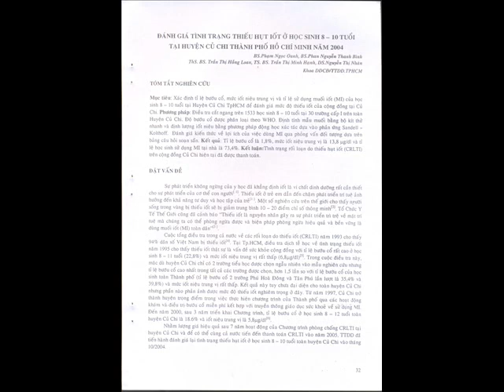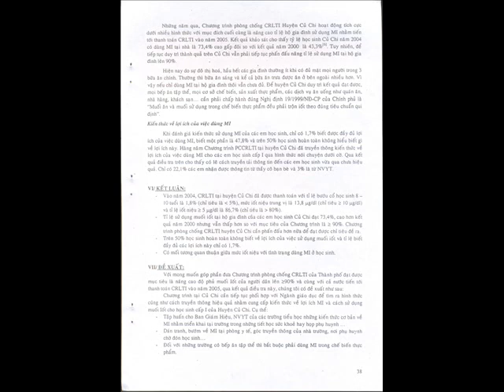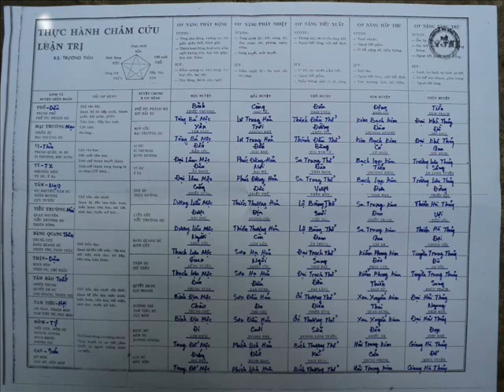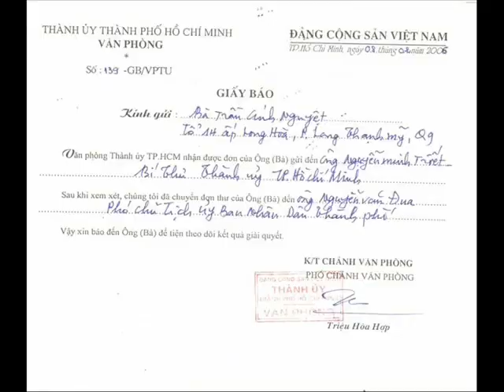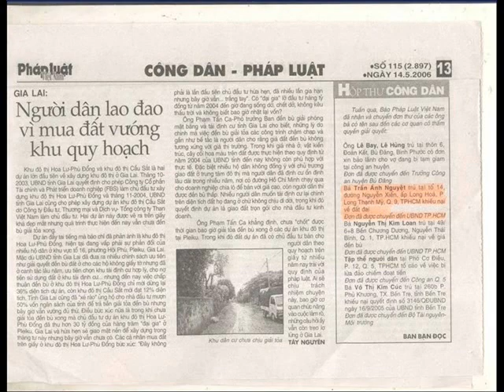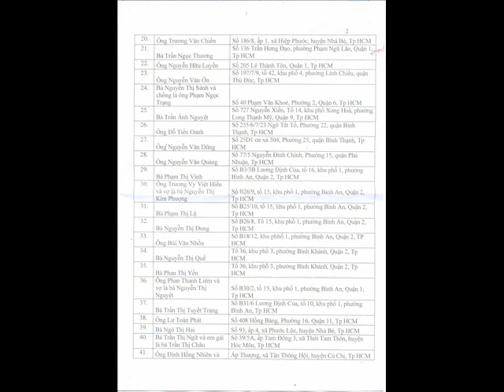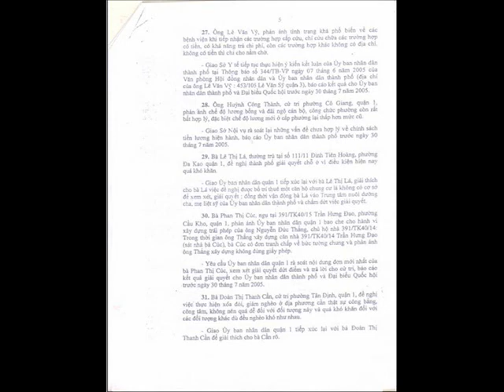56 Tình Trạng Dinh Dưỡng Và Các Yếu Tố Nguy Cơ Liên Quan Ở Người.wmv